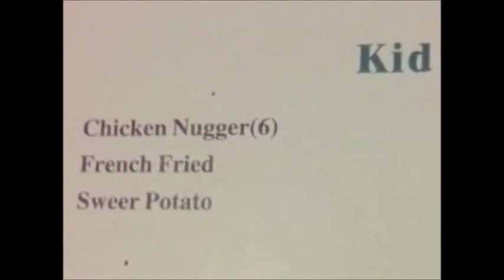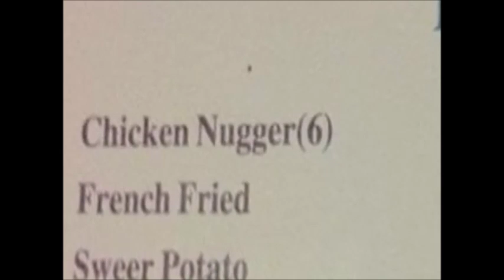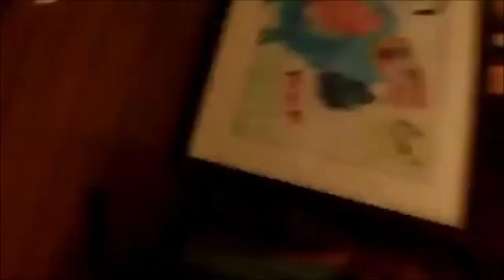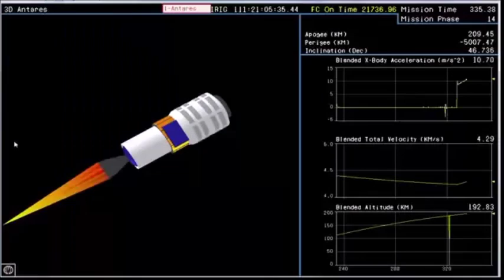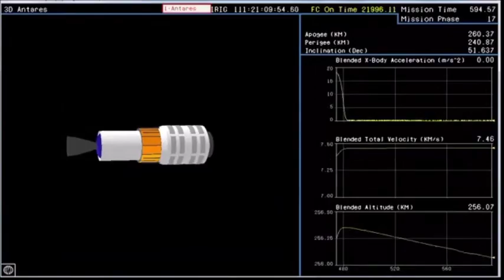Funny video compilation